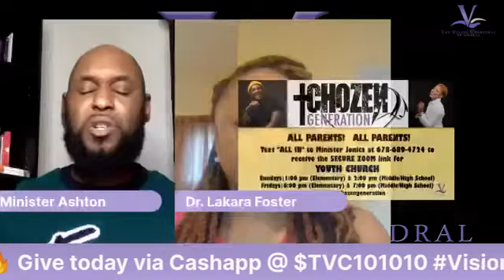Dr. Daniel Black’s sermon at Vision Cathedral of Atlanta: “Change Your Mind”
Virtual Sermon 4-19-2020